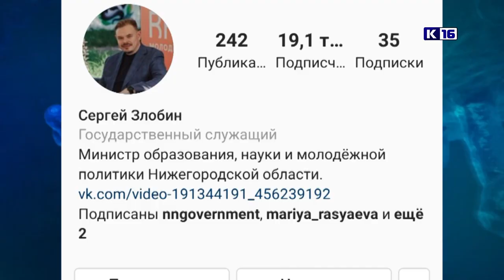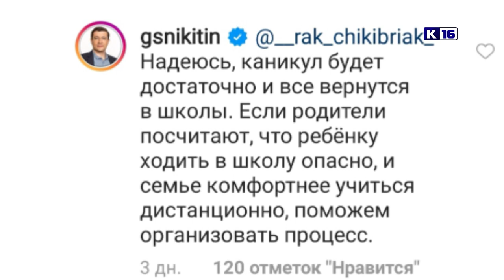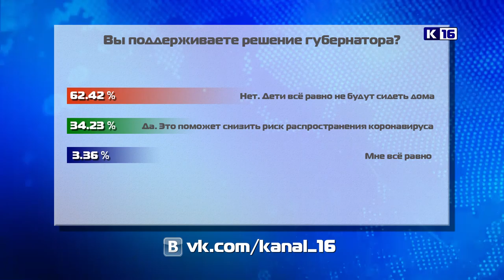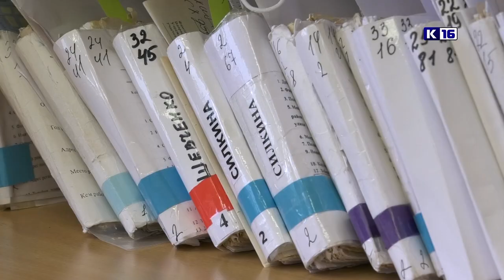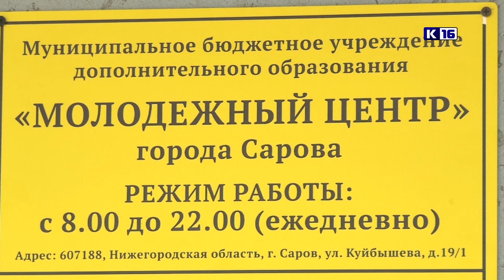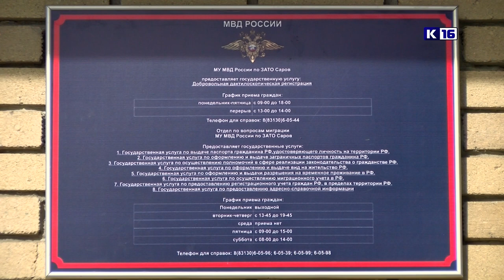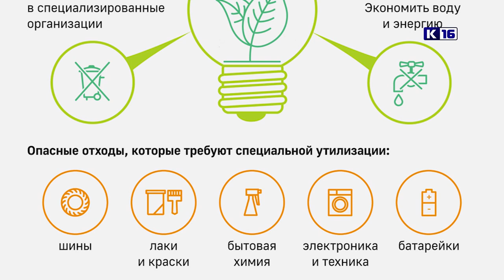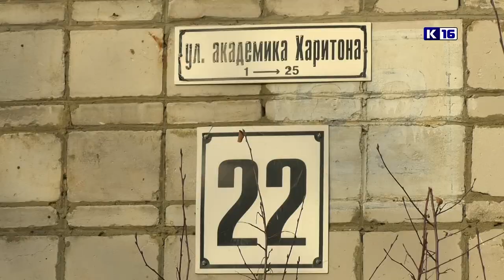Новости Сарова 19.10.2020